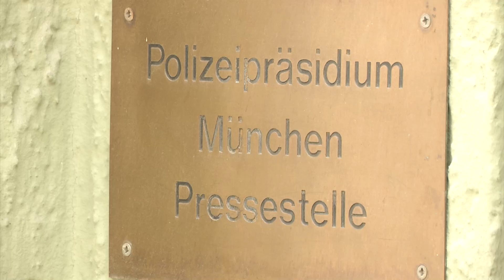Neue Maßnahmen in der Türkenstraße für die EM